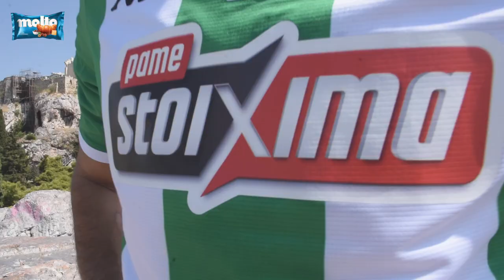Ο Λούκας γύρισε σπίτι του! / Lucas is back home - PAO TV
Ξανά στον Παναθηναϊκό ο Λούκας Βιγιαφάνιες που επέστρεψε στην οικογένειά του και στην πόλη του, την Αθήνα. Και μαζί με το PAO TV περπάτησε με τη φανέλα του Τριφυλλιού στους δρόμους της πόλης του Παναθηναϊκού!